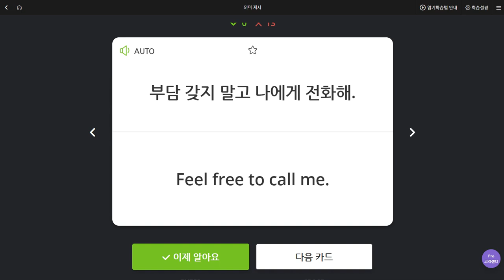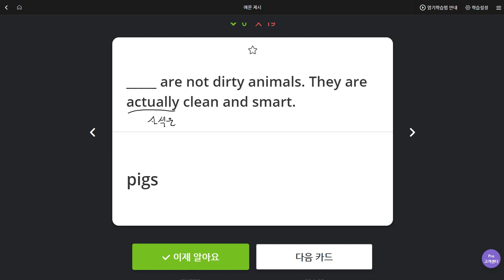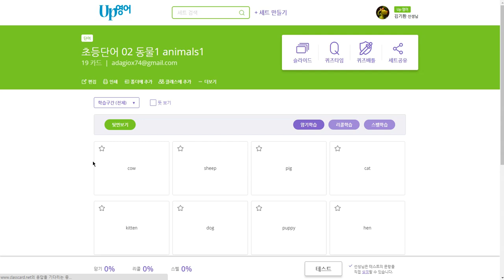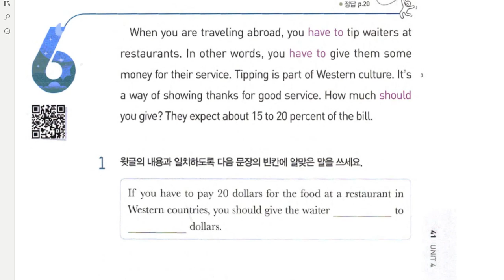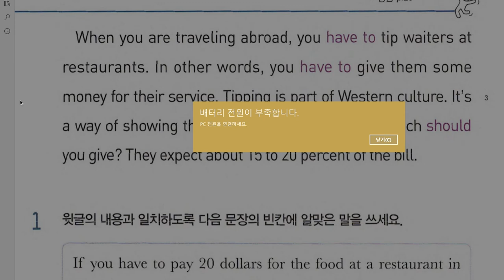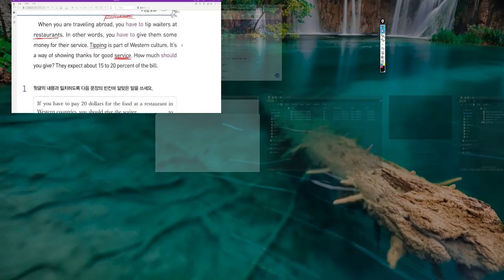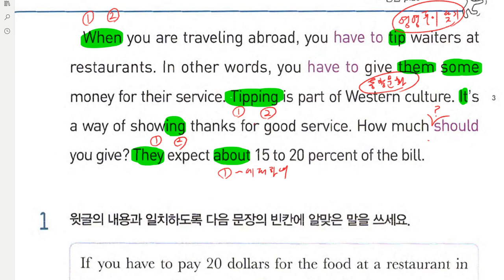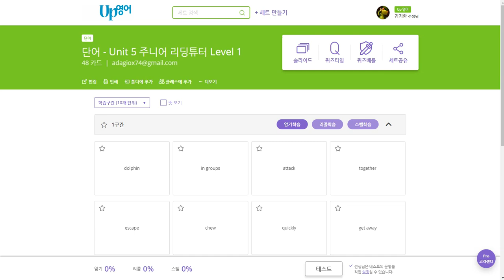초6 2019 07 11